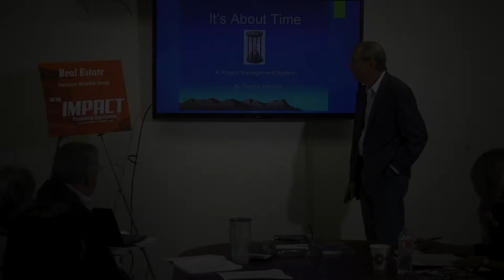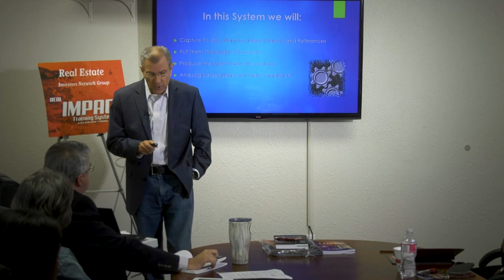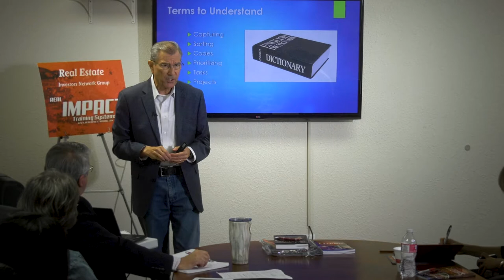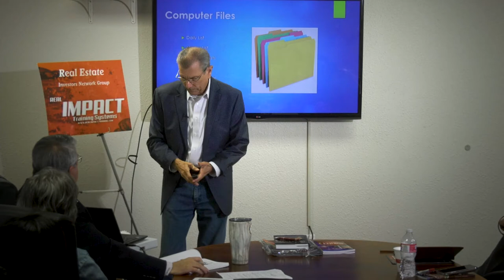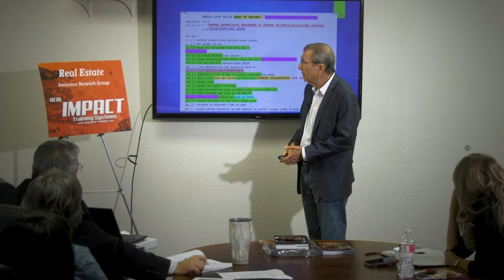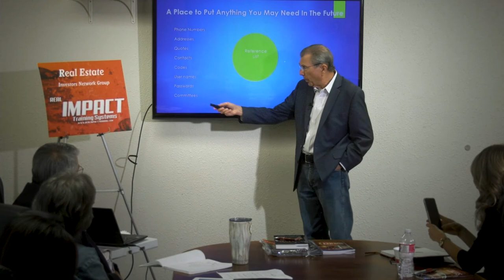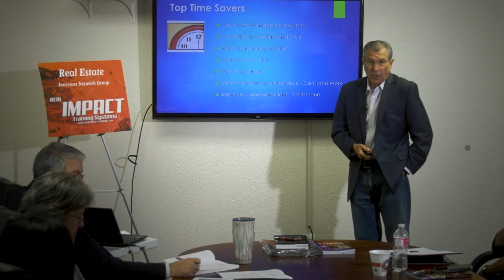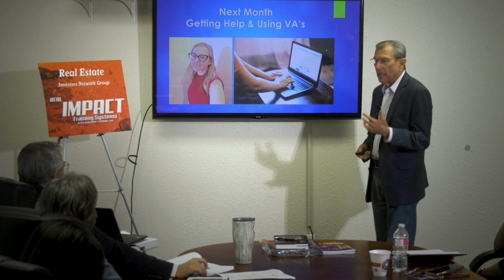It's About Time - Dennis Henson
Real IMPACT Training - The Best Real Estate Investing Networking, Training, and Mentoring in the industry!

Here at IMPACT, we change peoples lives through Real Estate Investing